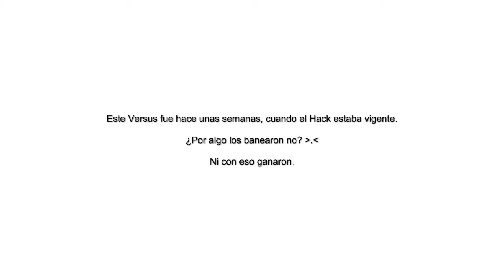TigerHz & Snake Vs ComandoPunk (61) & Jerry (iMaDneSs) l Operation 7 LA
● Comentarios sobre el Vídeo:

Hola Compañeros de youtube, en esta ocasión les traigo un versus contra 2 miembros de iMaDneSs. El Vs fue grabado hace algunas semanas cuando el Hack estaba vigente y posteriormente varios de dicho clan fueron baneados por el abuso del mismo.

● Captura: Xfire (xonlytiger)
● Editado: Camtasia Studio 8
● Musica: Bring It Back - Michael Mills ♫ (Edit For Copy)
● Mapas: Death Square (Mapa Contrincante)

Nos Vemos en el Juego!.